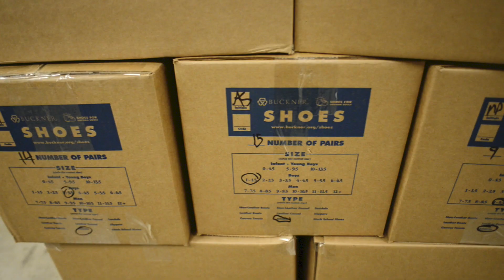Buckner Shoes for Orphan Souls: A simple gift of shoes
You probably don't think a lot about your shoes, but when you do you realize how crucial they are. They protect your feet. You have to wear them to go to school. They take you where you want to go.

For 20 years, Buckner Shoes for Orphan Souls® has seen the impact a pair of shoes can have for vulnerable children around the world. It gives hope, opportunity, education and health. A pair of shoes has opened the door to a variety of ministry for nearly 4 million children.

Find out how you can change a life through the gift of a pair of shoes